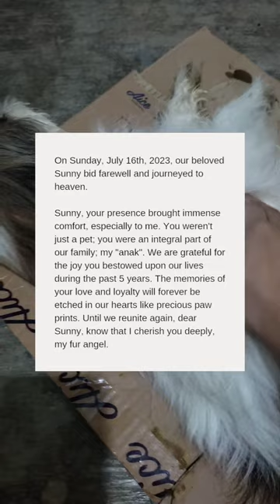sunny's core memories ☀️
to my sunny,

you showed us what real love, loyalty, and the little joys of life truly meant. even though we feel a huge emptiness without you, we find solace in knowing you are now at peace. rest well, bebe sunny. we will love you forever.